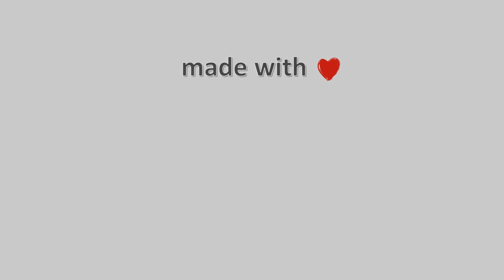16-Απρίλη-2021, Κάμερα Λύχνος Πάργας Timelapse, Timelapses.gr